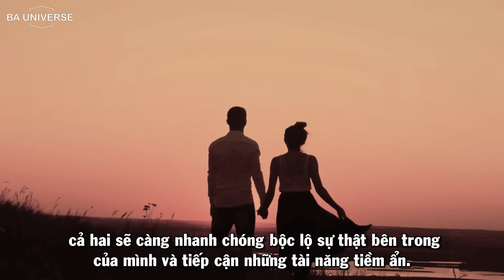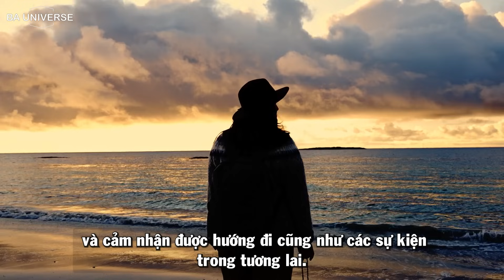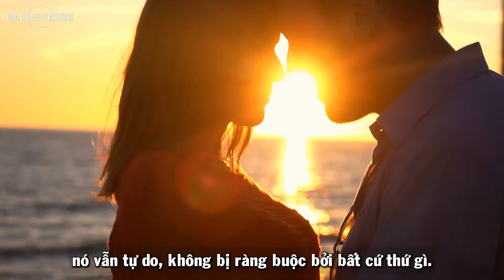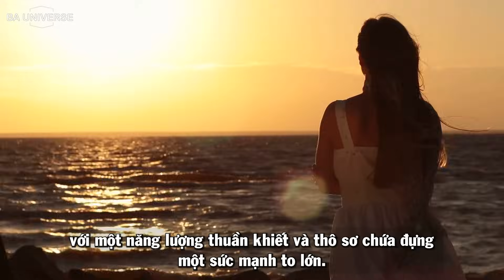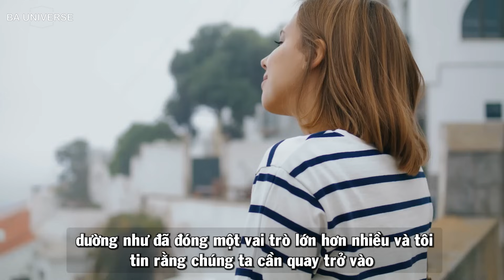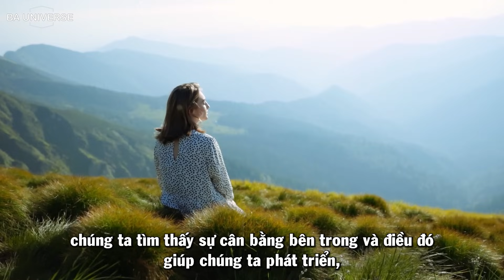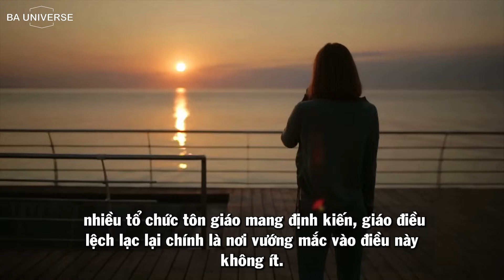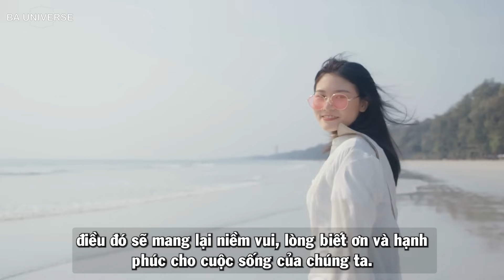Một Khi Bạn Học Được Điều Này, Bạn Sẽ Có Một Nguồn Tình Yêu Vô Tận | BA Universe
Chào mừng các bạn đến với video hôm nay, chúng tôi sẽ khám phá về tần số rung động nguồn trong mối quan hệ. Điều đáng ngạc nhiên là, khi tần số này càng cao, chúng ta càng dễ nhìn thấy sự thật bên trong của mỗi người và tiếp cận những tài năng tiềm ẩn. Tần số rung động nguồn kết hợp với mục đích và ý nghĩa riêng của cả hai sẽ tạo nên một trường năng lượng ý thức vô cùng mạnh mẽ. Hãy cùng tìm hiểu cách tận dụng tối đa tần số này để mang lại trải nghiệm chất lượng cao hơn, mở rộng tầm nhìn và khám phá tiềm năng tiềm ẩn của chính bạn. Cùng bắt đầu!